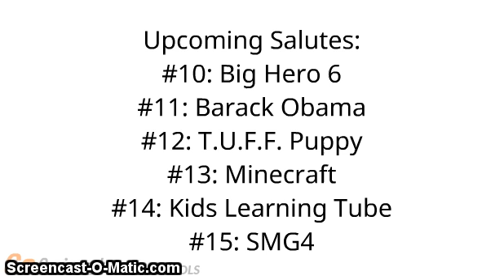Michael Salutes S2 #9: SRMTHFG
SRMTHFG = Super Robot Monkey Team Hyperforce Go